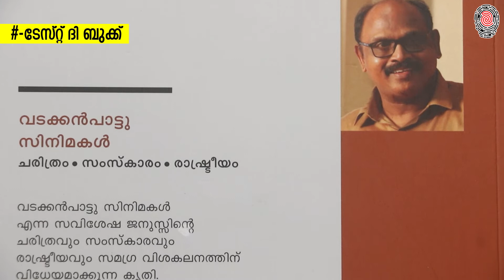വടക്കൻ പാട്ട് ചിത്രങ്ങൾ | P S Radhakrishnan | Pradeep Panangad | BOOK REVIEW